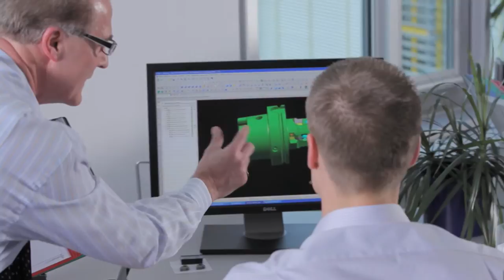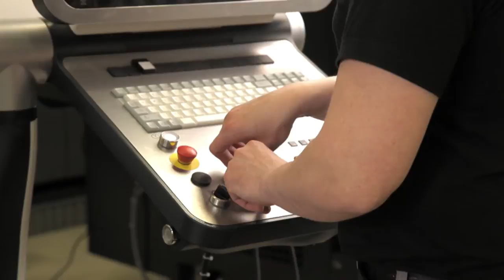Film d´azienda HORN - Paul Horn GmbH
Dal 1969 l'azienda Paul Horn GmbH progetta e realizza utensili per gole, tornitura in passata e fresatura di gole per interpolazione circolare, occupando una posizione leader nel mercato. Gli ambiti di applicazione dei nostri prodotti sono numerosi e spaziano dall'automobile e il suo indotto, all'industria meccanica, aeronautica, idraulica/pneumatica, del gioiello e, per concludere dell' ingegneria medica.
I nostri utensili, capaci di convincere grazie alla loro tecnologia, alle prestazioni e all'affidabilità, vengono progettati e realizzati in tutto il mondo, da oltre 900 collaboratori. In Germania, da anni siamo leader nel nostro settore di mercato e all'avanguardia nella tecnologia.

In Italia il nostro partner commerciale e produttivo è la Febametal